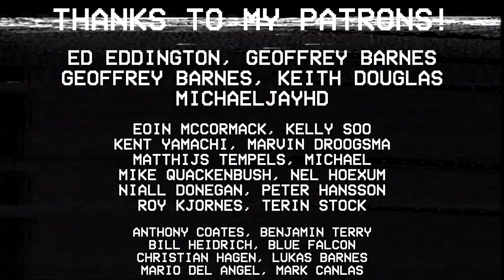Genesis - No Son Of Mine [TAPE TUESDAY #3]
TAPE TUESDAY is a new feature on my channel. Every week I'll upload an unfinished cover or demo, straight from cassette tape! This in no way replaces my regular videos, but it enables me to provide you guys with more content! I hope you enjoy it!

This weeks installment; No Son Of Mine by Genesis!